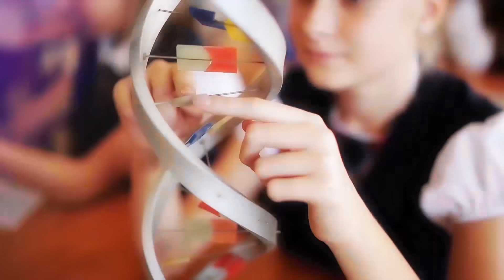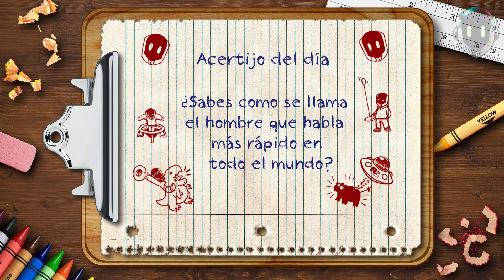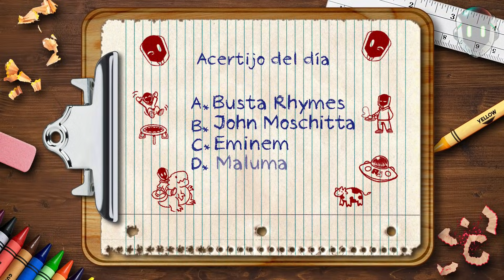10 Mujeres Mas altas Que Te Dejaran Con La Boca Abierta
Y en esta ocasión volveremos a hablar de aquellos humanos cuya genética los hace resaltar entre la multitud… Y la expresión se hace bastante literal en este caso porque estas increíbles mujeres terrícolas se alzan bastante alto por encima de las cabezas de los demás lo que hará muy fácil que las identifiques entre la multitud!!!

10. Caroline Welz
9. Holly Burt
8. Chase Kennedy
7. Aly Stosz
6. Marvadene Anderson
5. Colleen Smith
4. Elisany Silva da Cruz
3. Erika Ervin
2. Uljana Semjonova
1. Lindsay Kay Hayward